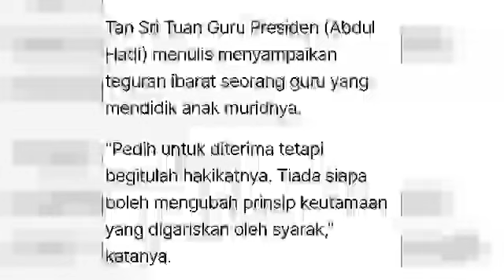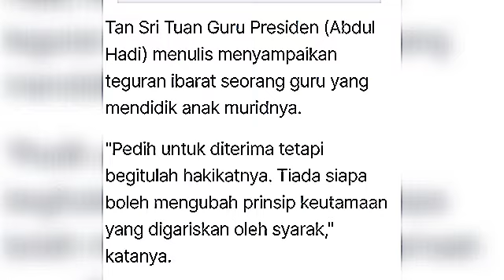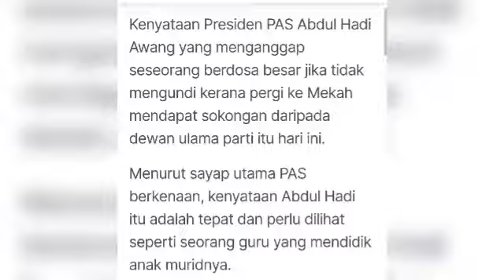TERKINI: Kecoh satu dewan Ulama PAS gara-gara bela Tuan Guru Hadi Awang atas Kenyataan semalam